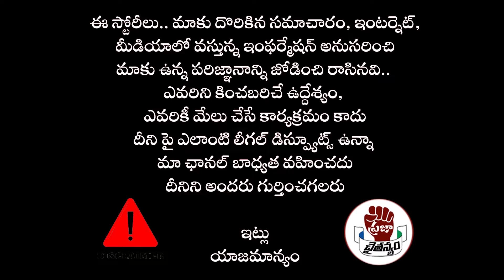Breaking News : YS జగన్ మాస్టర్ ప్లాన్ ..సోదారుడి కొడుకును రంగంలోకి దింపిన విజయమ్మ | PC Political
Watch : Breaking News : YS జగన్ మాస్టర్ ప్లాన్ ..సోదారుడి కొడుకును రంగంలోకి దింపిన విజయమ్మ | PC Political